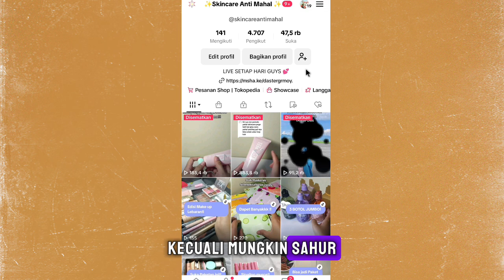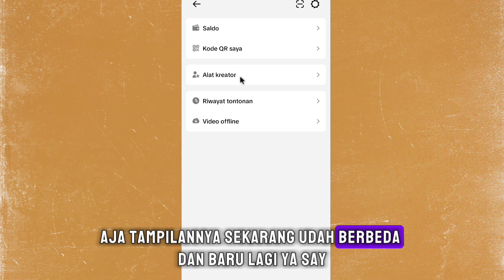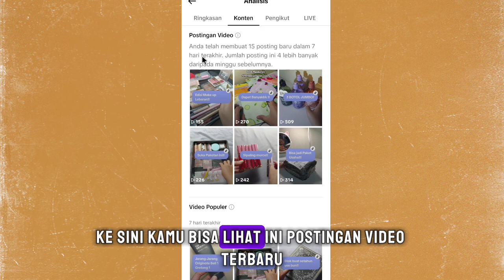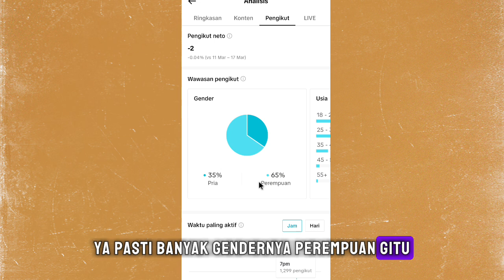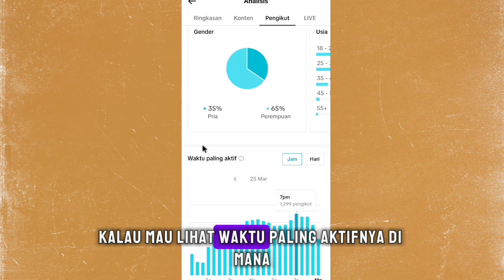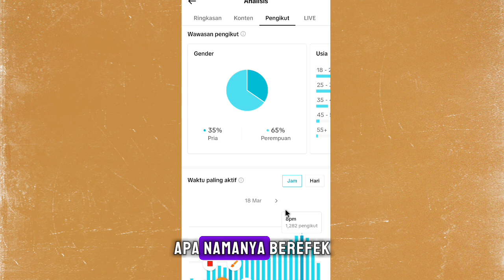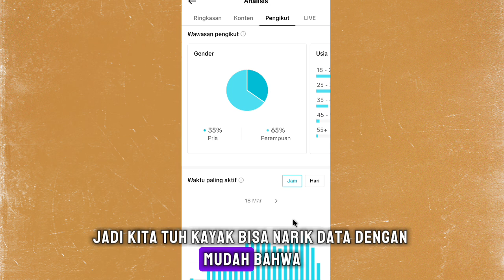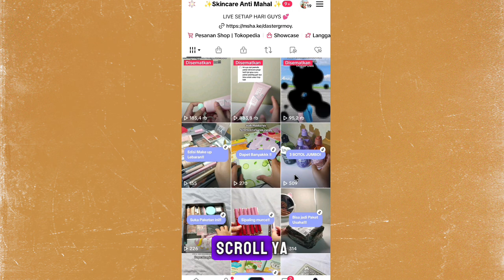VIEWS GAK PERNAH RAME!! COBAIN CEK JAM TAYANG DI AKUNMU SEKARANG✨